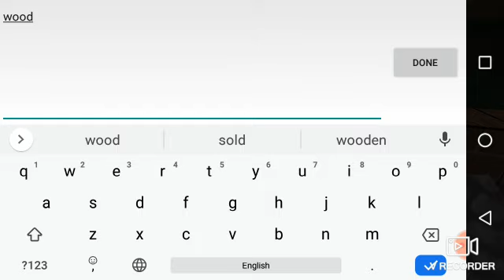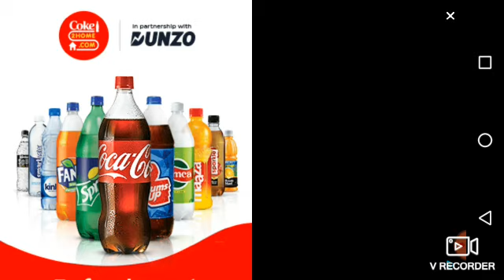Playing Multi craft😁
First video of gaming!!